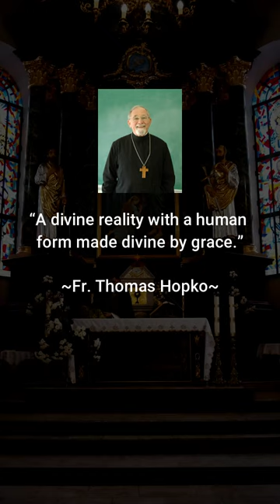Muslim Sheikh EPIC Fail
Uthman once again shows his absolute ignorance